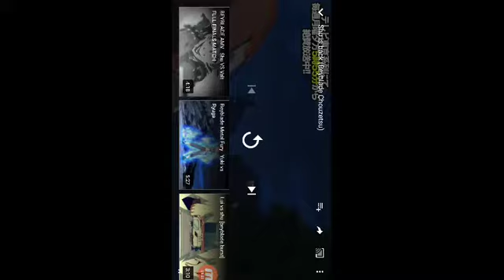Shu is back